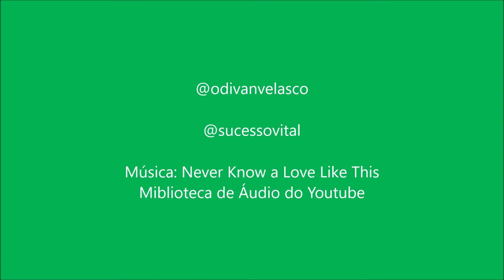Lindas Imagens do Cerrado inverno #2021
Olá. Eu sou @odivanvelasco apresentado coisas do BIOMA CERRADO BRASILEIRO. Neste vídeo: Lindas Imagens do Cerrado inverno #2021
Sucesso Vital trabalha na divulgação de imagens da natureza, flores do cerrado brasileiro, frutos do cerrado, plantas do cerrado brasileiro.